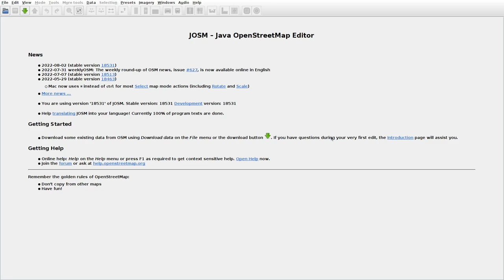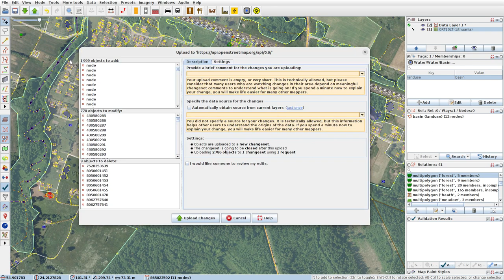JOSMrec1218 2022 08 04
Lithuania. Pravieniškės. Tracing buildings (mainly) in JOSM for openstreetmap.